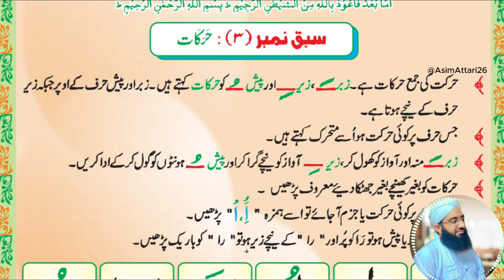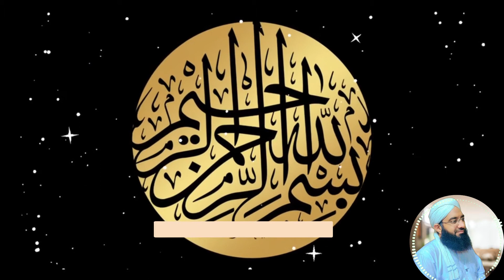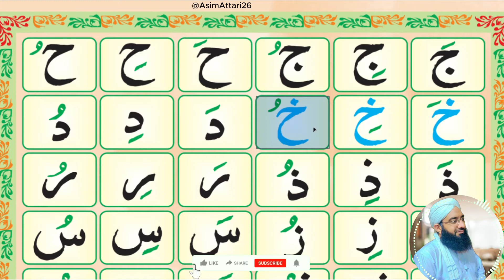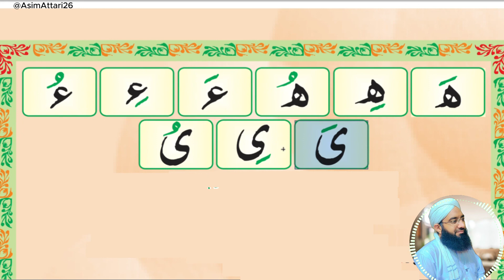Madani Qaida Lesson 3 part 1 Hije | learn quran with tajweed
Welcome to our "Ramadan Special Qaida Course"! 🌙✨

Join us on a journey of learning and spiritual growth this Ramadan with our specially curated Qaida course. Whether you're a beginner looking to start your Quranic learning or seeking to deepen your recitation skills, this course is designed to guide you through the fundamentals of Tajweed and Quranic pronunciation.

In this series, you will explore essential lessons, practice exercises, and tips to enhance your understanding of the Quran. Let this Ramadan be a time of not just fasting but also enriching your connection with Quran.

Don't miss out on this opportunity to elevate your recitation and gain blessings during this sacred month.

Madani Qaida Lesson 3 part 1 Hije | learn quran with tajweed | madani qaida
Madani qaida lesson 3 | learn quran with tajweed urdu / hindi | madani qaida | learn quran

Topics we covered :
1.Arabic Alphabet
2.Arabic beginners
3.Arabic Alphabet with pronunciation
4.Arabic letters for beginners
5.How to read Arabic Alphabet
6.Madani qaida lesson 1 for beginners
7.Arabic Alphabet lesson 1 with Tajweed rules
8.Learn Quran and Arabic online
9.Quran online
10.Learn Madani qaida with Asim Attari 26
11.Best lesson of Madani Qaida on YouTube
12.Best book for learning the Arabic alphabet
13.Best way to learn and read Arabic letters
14.Learn the Arabic alphabet with correct
15.Pronunciation
16.Arabic alphabet for beginners
17.Al Noorania lesson 1 with Makhraj and Tajweed
18.Madani Qaida Arabic
19.Madani Qaida Arabic version
20.Learn Basic Arabic
21.Arabic language learning
22.Learn Arabic Qaida
23.Madani Qaida Lesson  3
24.madani qaida sabaq number 3
25.madani qaida
26.islamic learning center
 27.How to read madani qaida
28.Islamic learning center
29.Learn quran with tajweed
30.Learn to read madani qaida
31.Madani qaida sabaq no 3
32.how to learn madani qaida easily
33.how to learn madani qaida for beginners
34.how to learn quran with tajweed
35.how to read madani qaida easily
36.how to read madani qaida for beginners
37.how tolearn madani qaida easily
38.madani qaida lesson